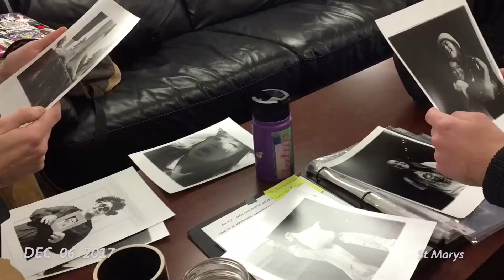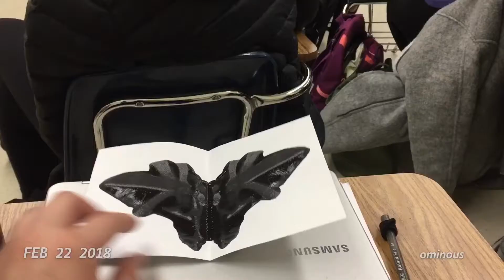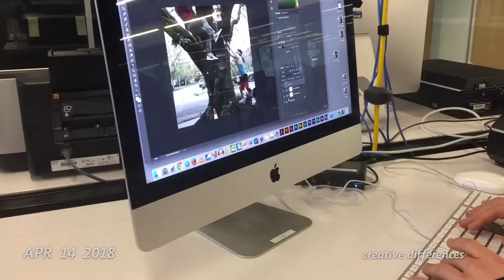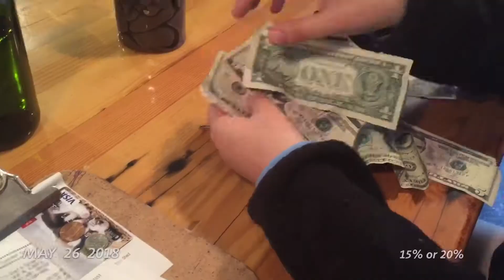being 21 as told by 241 blinks of an eye